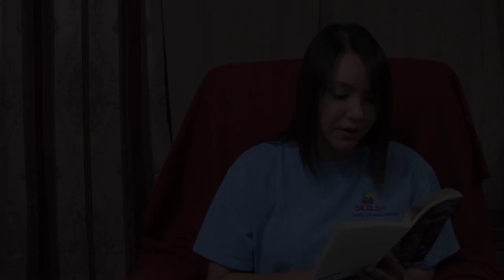Summer SKILS+ Reading with Yanira Pt 7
Enjoy reading Part 7 of Pictures of Hollis Woods with Yanira